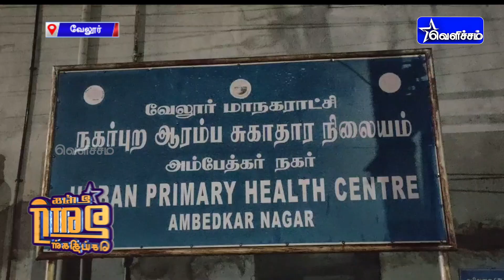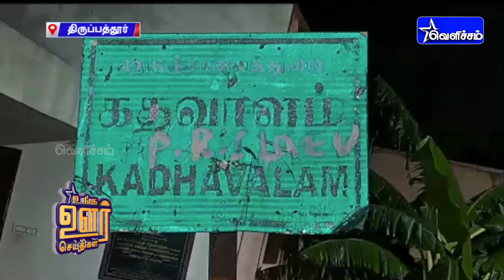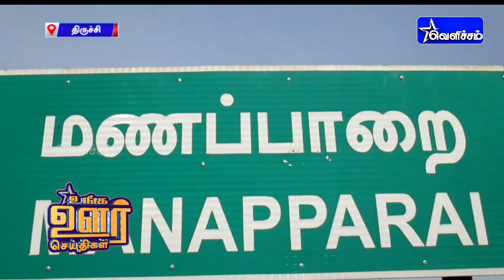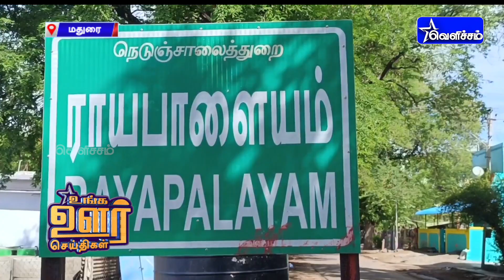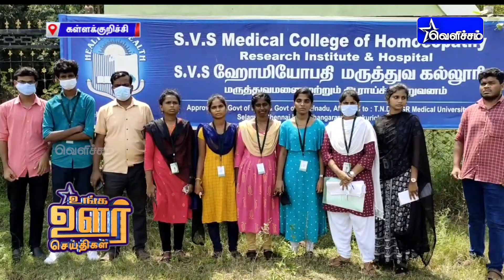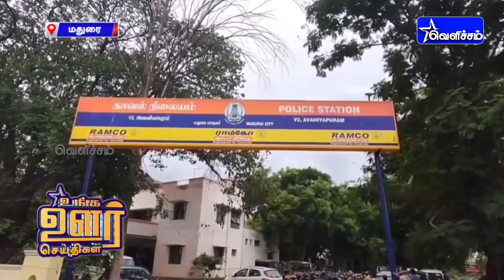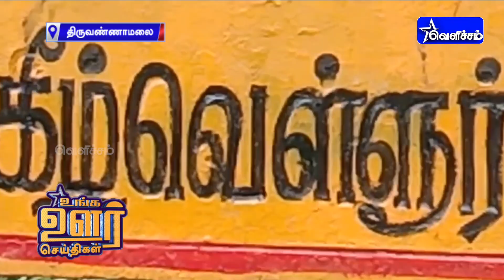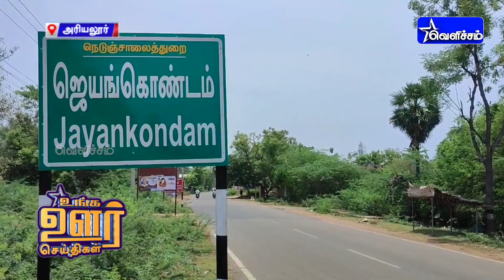உங்க ஊர் செய்திகள்| Unga Oor Seithigal part-2 | 02-08-2022 | 7.30 PM | VelichamTV